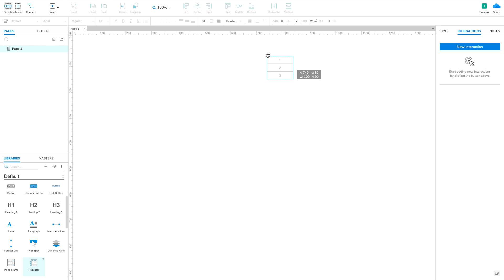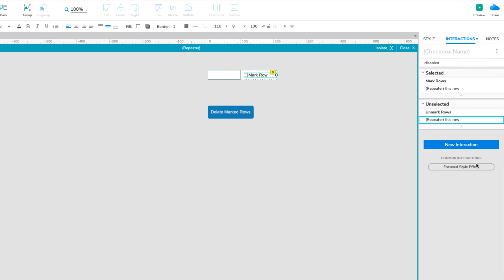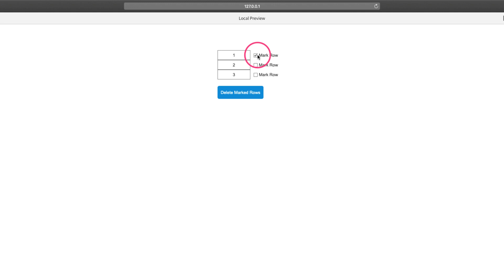Marking Rows in Axure RP Repeaters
Learn the basics of Axure RP's repeater widget. In this video, you'll learn how to "mark" rows in a repeater's dataset in the web browser. Marked rows can be dynamically deleted or updated as a group.